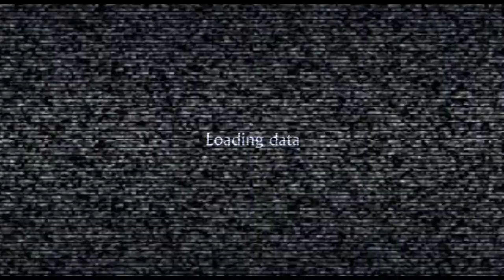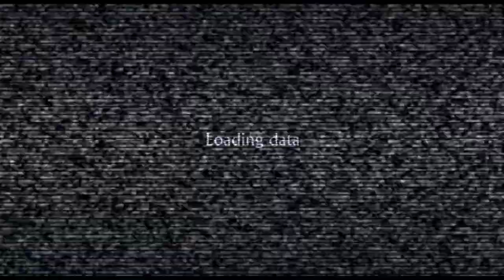Resident Evil: The Darkside Chronicles [3] Memories of a Lost City: Chapter 3 & 4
Decided to bust out my zapper and see how it worked. Not well. I don't think the trigger was correctly responsive.

Between this and Resident Evil 2: Source, I think I'm actually getting a good summary of the RE2 story.